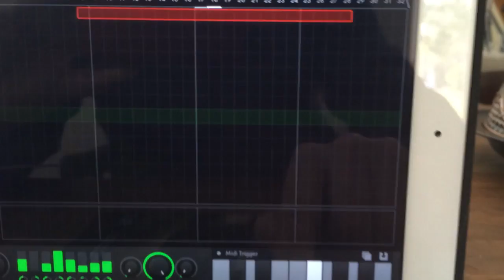AudioBus using Sector, Effectrix and AUFX:Space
Enjoying some down time after the US/Mexico Dream Theater tour. Time to play with some new apps! Here's a video featuring Sector and AUFX:Space from Kymatica and Effectrix from SugarBytes.